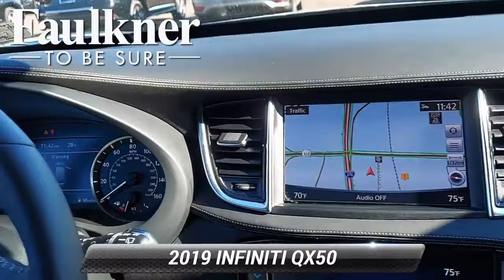Certified 2019 INFINITI QX50 ESSENTIAL, Willow Grove, PA KF127183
[RLVID:4016:d5534be7abff4cbf:875c1e4157e221e4:1]